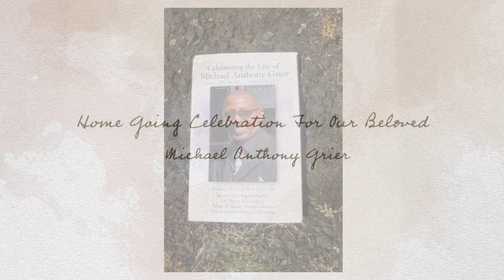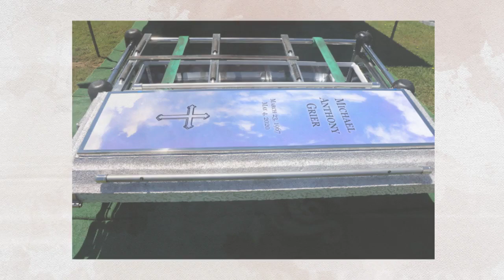Home Going Celebration For Our Beloved Michael Anthony Grier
The family of Michael Anthony Grier would like to express sincere appreciation for all those who were able to attend the home going. They would also like to show gratitude for those who sent their thoughts and prayers but were unable to be present by providing a visual commemorative for view now and for years to come. Please express your continued support of the family by liking their video. Produced BY Don